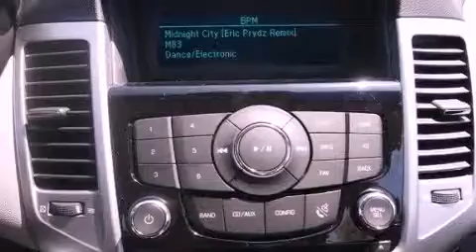2012 Chevrolet Cruze Dallas TX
Year : 2012

 Make : Chevrolet

 Model : Cruze

 Engine : Gas I4 1.8L/110

 Trans . : Unspecified

 Exterior : Gold Mist Metallic

 Classic Chevrolet

 2501 William D Tate

 2012 Chevrolet Cruze Grapevine TX